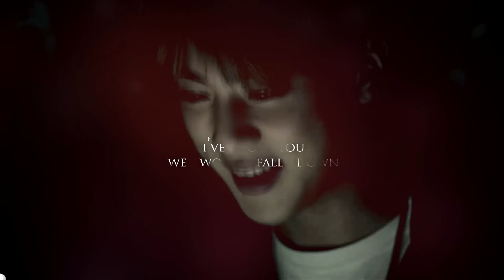JIN ft. BANGTAN ─ ⌈TOGETHER⌋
aaah~ Beautiful Jinnie has birthday~
tbh Jin is someone I really really really  appreciate. Bc he's amazing and he worked so damn hard! Don't understand me wrong I don't make so many fmv of Jin bc I just don't have any fancams or pics I love him like the other members! But what should i say? I'm into the Maknae line and i have A LOT OF FANCAMS AND PICS OF THEM! A.LOT!
I just love Jin too! He's a really important part of BTS like the others!
HAPPY BIRTHDAY JIN~~

SONG: TURN AROUND - CONOR MAYNARD